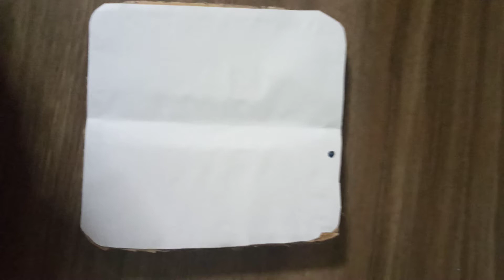Samsung Galaxy Z Fold 2 kartondan